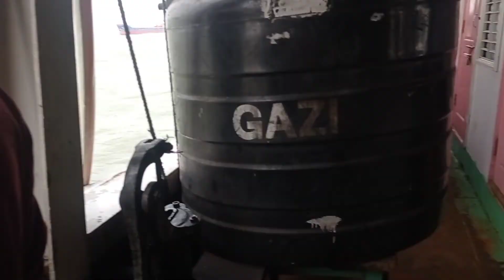launch journey Chandpur / লঞ্চ ভ্রমণ চাঁদপুর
ঢাকা থেকে চাঁদপুর লঞ্চ যাত্রা, একটি অসাধারণ ভ্রমণ যারা কখনও লঞ্চের যাত্রা করেন নি, তারা এইটা বুঝা সম্ভব না যে কতটা মজা। আমি আমার বাস্তব অভিজ্ঞতা থেকে লঞ্চের জার্নি সম্পর্কে কিছু তুলে ধরার চেষ্টা করলাম। লঞ্চে জার্নিতে বাতাস এতটাই বেশি থাকে যে মন মুগ্ধকর, এখানে লঞ্চ থেকে বাইরে প্রকৃতি অসাধারণ,